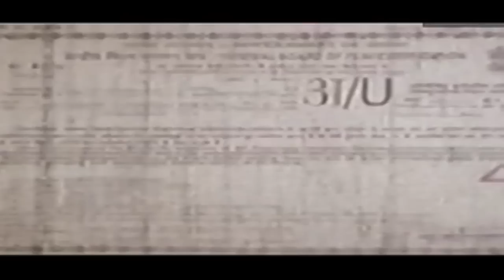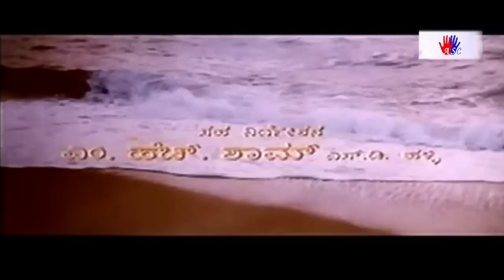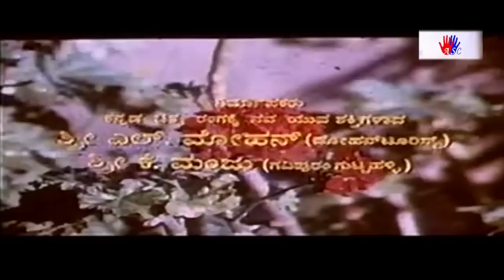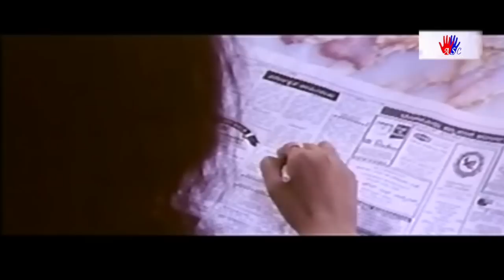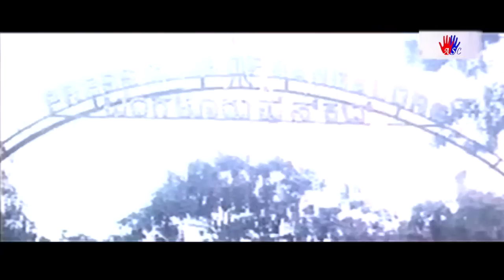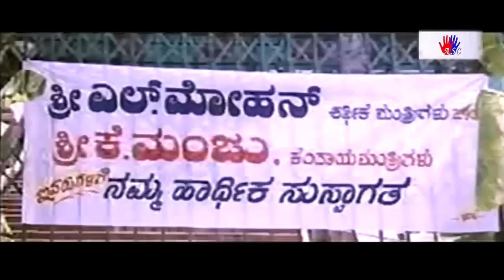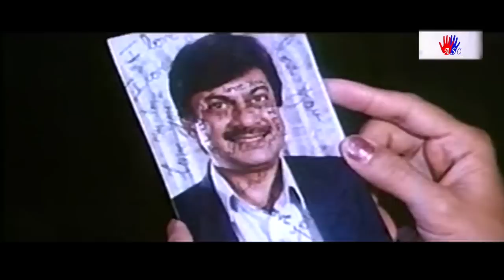ಅನುರಾಗ ಸ್ಪಂದನ - Anuraga Spandana | Full Kannada Movies | Anant Nag, Vinaya Prasad, Sadhu Kokila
Film: ANURAGA SPANDANA
Starcast: ANANTHNAG, VINAYA PRASAD
Director: B RAMAMURTHY
Producer: L MOHAN, K MANJU
Banner: SRI RAJARAJESHWARI ENTERPRISES

Anant Nagarkatte (born 4 September 1948), popularly known as Anant Nag, is an actor from Karnataka, India. Reputed for his natural, under-playing style of acting, Ananth has carved a niche in Kannada filmdom.Kannada cinema. He has acted in Marathi, Tamil,Malayalam, Telugu and Hindi movies.
He has also acted in Malgudi Days, directed by his younger brother Shankar Nag based on the stories by R. K. Narayan.. He is a recipient of six Filmfare Awards South and five Karnataka State Film Awards for Best Actor. His entry into Kannada films was through legendary G. V. Iyer's Hamsageethe. It is one of the most critically acclaimed movies. Nag and fellow popular actress Lakshmi are a hit-pair in Kannada movies. They acted together in more than 25 films. Chandanada Gombe, Naa Ninna Bidaalare (1979), Benkiya Bale, Ibbani Karagitu, Makkaliralavva Mane Thumba, Mududida Taavare Aralitu, Amma and other movies turned out as blockbuster. He experimented with negative roles (Shanti Kranti). He held his own with matinee idol Rajkumar in the movie Kamana Billu. Bhakta Prahlada, in which Rajkumar played Hiranya Kashyapu and Ananthnag as Narada muni was a big success. His comedy-streak was showcased in Ganeshana Maduve, Gauri Ganesha, Udbava, Undoohoda Konduhoda, Beladingala Baale, Hasyaratna Ramakrishna, Yarigu Helbedi, Dhairya lakshmi. Ananth Nag is a first-choice not just to old-crop directors but also young directors like Yogaraj Bhat in Mungaru Male, Gaalipata, NagaShekar in Aramane, Pawan Wodeyar in Googly (film). Dinesh Babu. Eredane maduve has been a surprise hit where he acted in a lead role with Suhasini Maniratnam